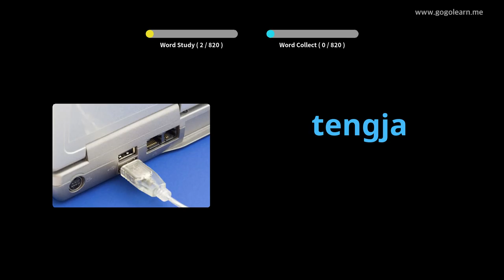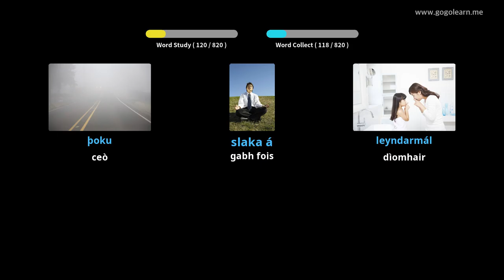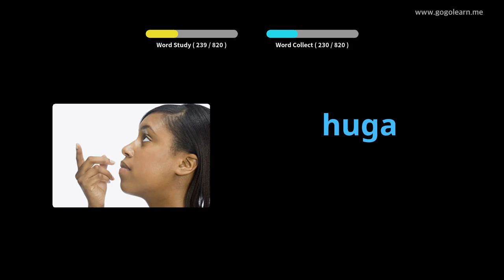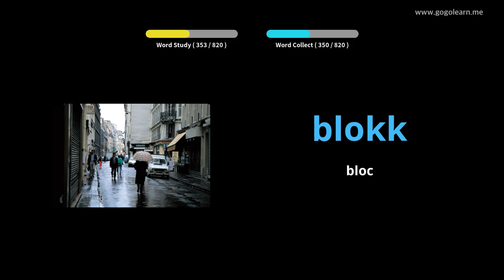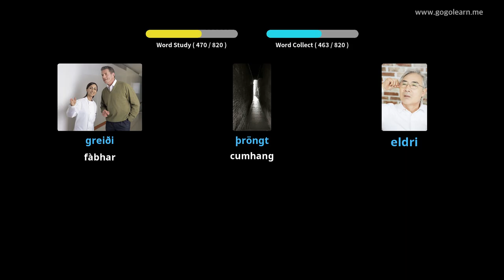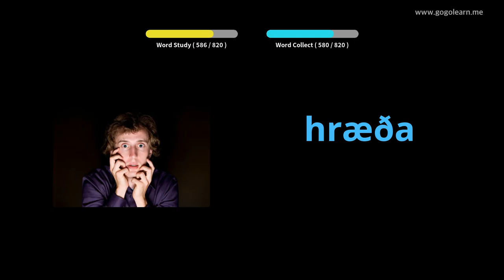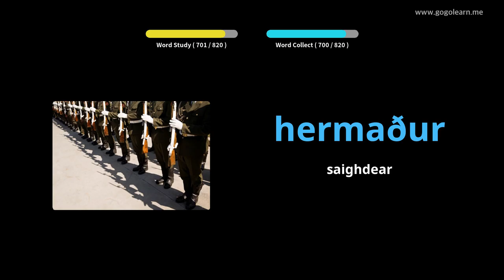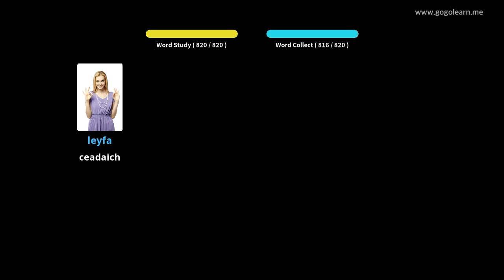Bun-sgoil briathrachas Innis Tìle | Golearn